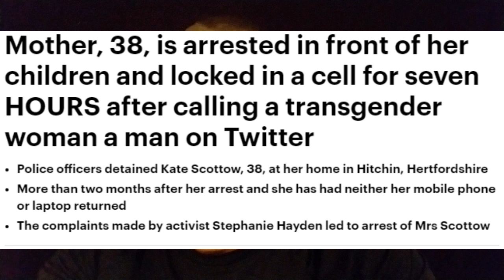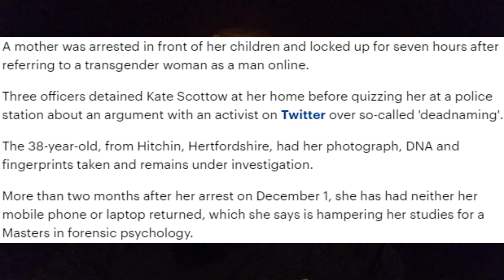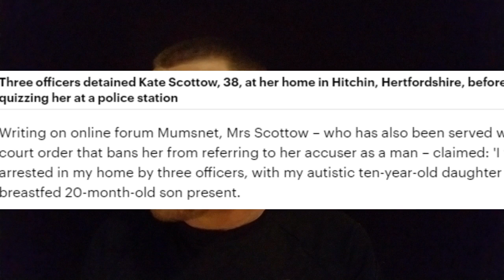THIS is how free speech dies!! MOTHER ARRESTED